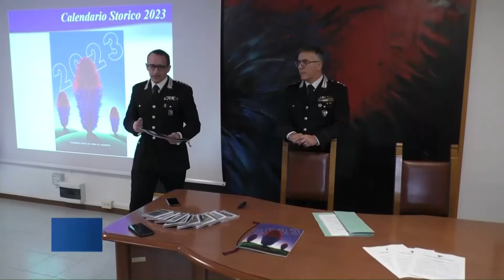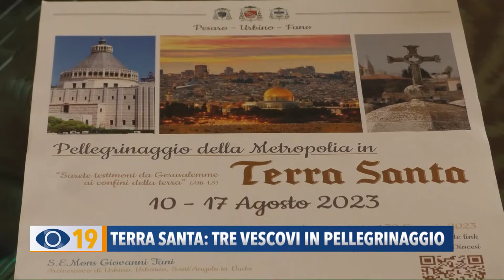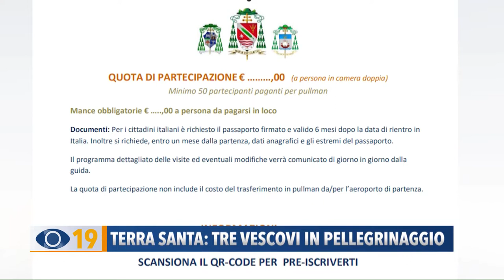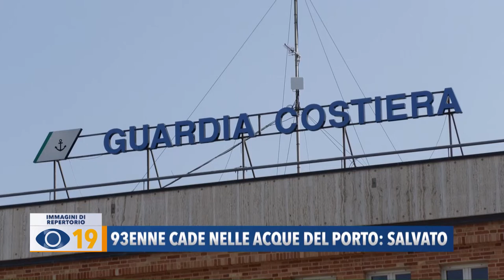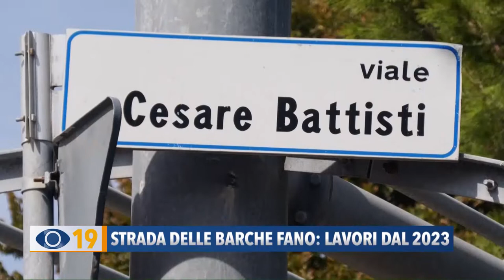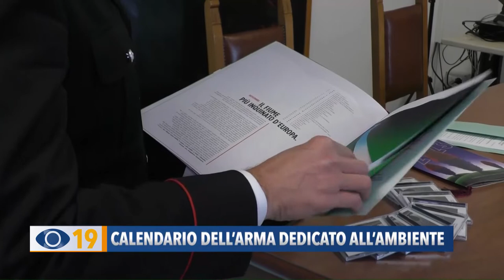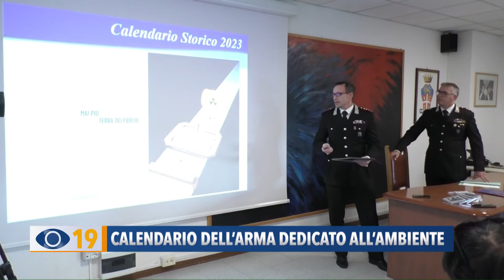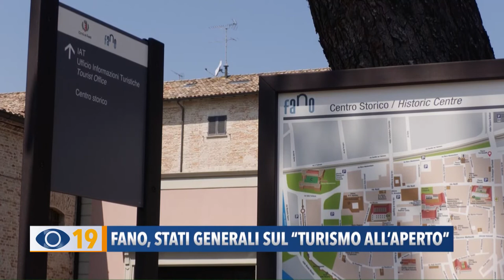Occhio alla Notizia 3 novembre 2022